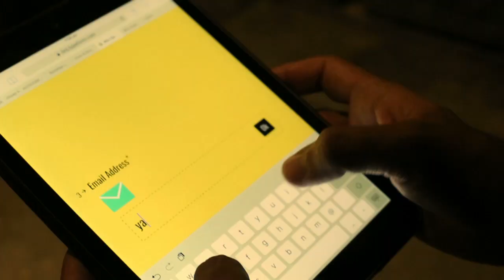BANJAIGA`s Architectural Open House 02_ Architect Khizar Farooq`s Project in Rawalpindi, Pakistan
We are very proud to feature Architect Khizer Farooq at Banjaiga's Open House Architectural Exhibition 02. We are thankful to everyone who could make it to the event and made it into a success.